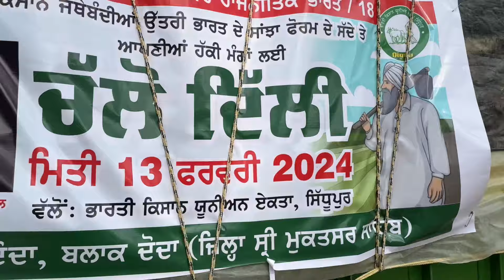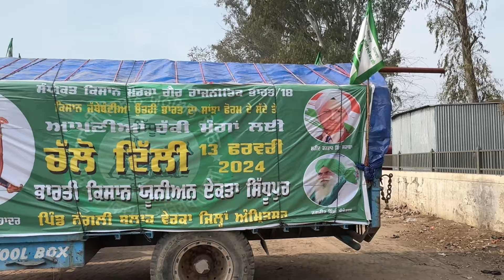ਇਕੱਠੇ ਹੋ ਗਏ ਹਜਾਰਾ ਟਰੈਕਟਰ ਕਹਿੰਦੇ ਫੱਟੇ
ਇਕੱਠੇ ਹੋ ਗਏ ਹਜਾਰਾ ਟਰੈਕਟਰ ਕਹਿੰਦੇ ਫੱਟੇ ਚੱਕਦਵਾਗੇ